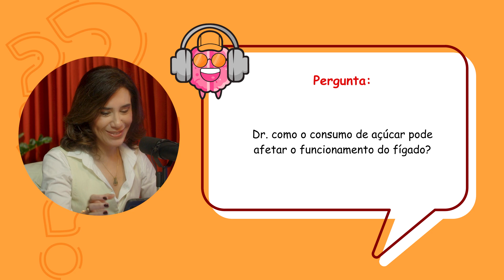Como o CONSUMO de AÇÚCAR pode AFETAR o funcionamento do FÍGADO? - Dr. Anderson Brito (Hepatologista)